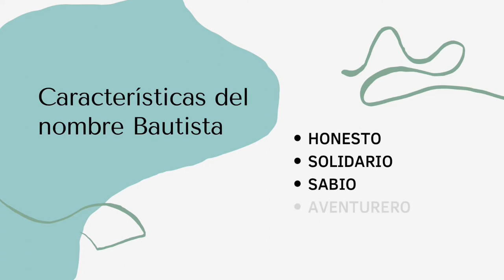Significado Del Nombre Bautista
En este corto video aprenderás de manera rápida y detallada el significado del nombre Bautista  y algunas de sus principales caracteristicas.
contenido y mas significados que te puedan interesar.